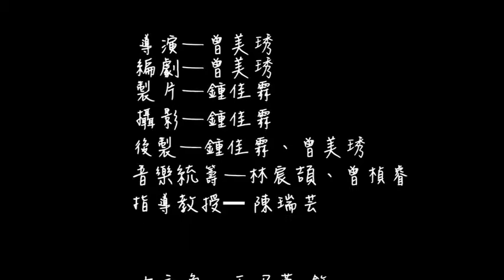漁妳相遇：漁妳相遇，好幸運 鍾佳霖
「愛台一十二，漁業好建設」創意微電影徵件競賽 團體組 佳作
協同創作人：曾美琇，林宸頡、曾楨睿、王乃萱、吳柏昇

故事是以外地人來訪漁港為出發點。一個喜歡攝影的大學生，第一次走訪蚵寮，不斷用單眼紀錄著眼前所見事物，在逛魚市場時因拍照接觸了一位女孩，女孩開始帶他遊玩蚵仔寮。男孩放下相機用雙眼觀賞這裡，最後微笑道別離開時，心中掛有不捨，懷念的感覺，女主角隱喻為漁村風情，當觀光客來訪時會熱情接待，而觀光客離開時也會帶著不捨，期待還能有機會再相遇。